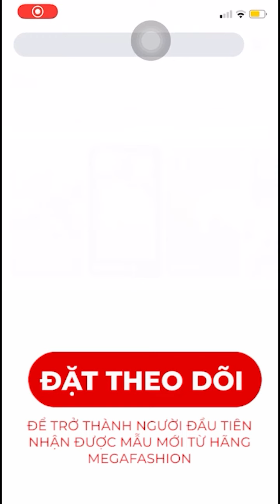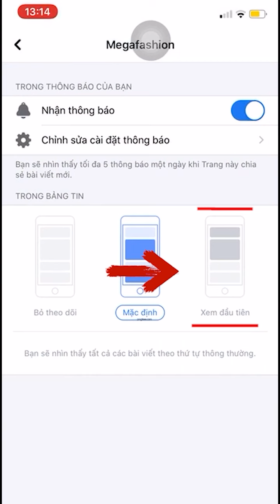[MEGA-FASHION] QUÝ CÔ NỀN NÃ TRONG THỜI ĐẠI MỚI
QUÝ CÔ NỀN NÃ TRONG THỜI ĐẠI MỚI

Với thiết kế đơn giản theo dáng suông phổ thông, nhưng mang theo điểm nhấn là lớp vải voan họa tiết da cá lại tôn thêm vẻ sang trọng cho một chiếc váy thoải mái. Nhã nhặn, lịch thiệp ngay cả khi xuất hiện tại những sự kiện quan trọng.

▪️ Nhấn HD để xem rõ nhất | Váy: 8178 - Đặt ngay:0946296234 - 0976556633